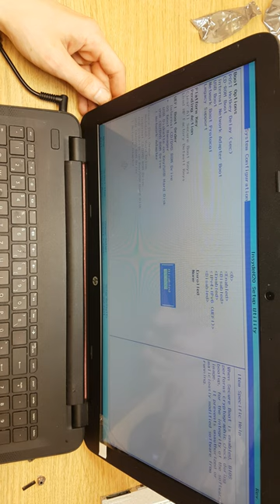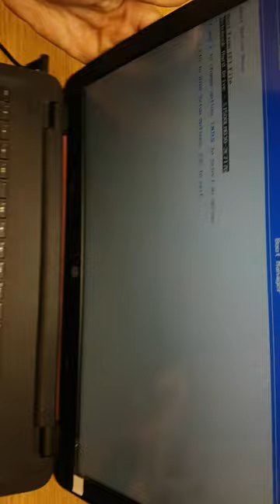HP 250 HDD Seagate replacement full dissamble and assemble with bios test